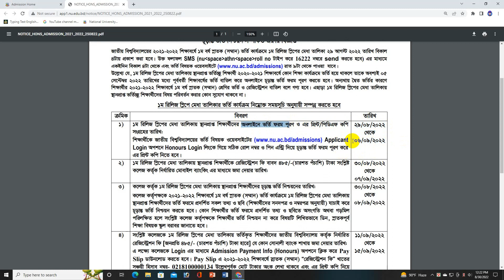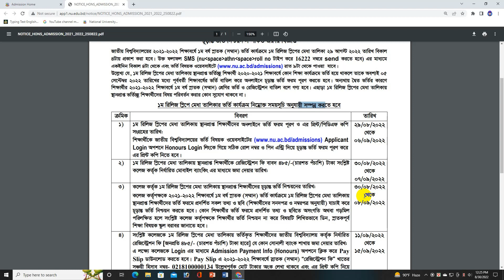অনার্স ভর্তির🔥২য় রিলিজ স্লিপের আবেদন কবে শুরু হবে?NU Honours 2nd Release Slip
Hi Guys,

🛑কপিরাইট সতর্কতা:-
Education BD..